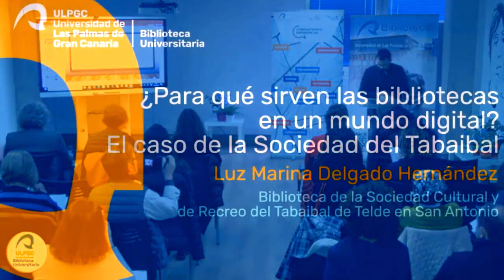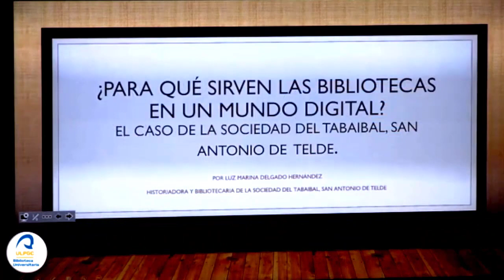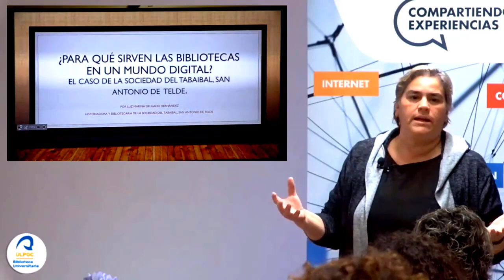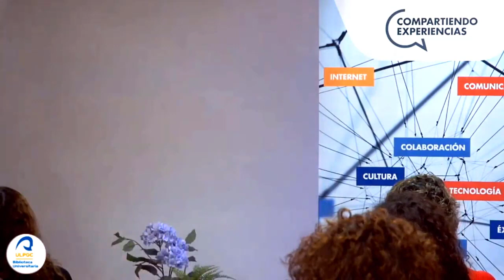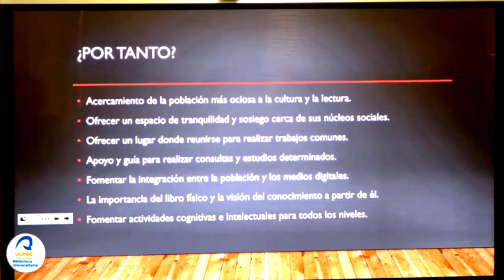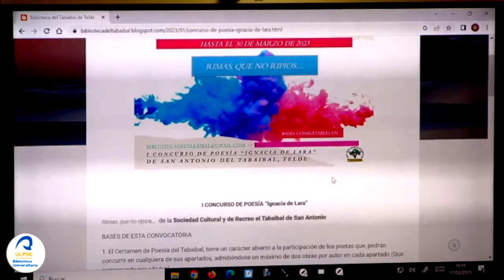IX edición de Compartiendo Experiencias. ¿Para qué sirven las bibliotecas en un mundo digital?.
IX edición de Compartiendo Experiencias. La biblioteca como refugio.

¿Para qué sirven las bibliotecas en un mundo digital? El caso de la Sociedad del Tabaibal.

Luz Marina Delgado Hernández. Biblioteca de la Sociedad Cultural y de Recreo del Tabaibal de Telde, en San Antonio
Se presentará el papel social de las bibliotecas como punto de encuentro, de debate, de conocimiento, de interacción y consulta de conocimientos. Se expondrá para ello la viabilidad de la creación de una biblioteca de materiales impresos en un barrio de Telde en un contexto de extensión de la digitalización, y el papel que esta juega para la población no digitalizada.

17 de febrero de 2023